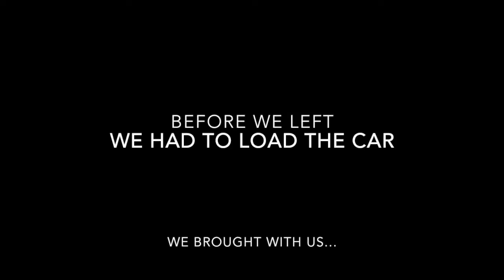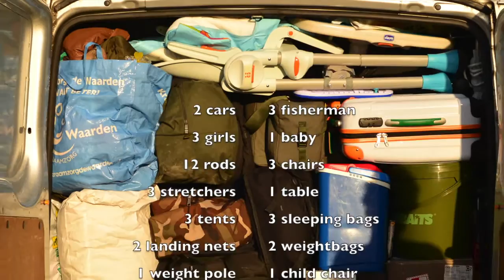Carp fishing Backlake 2 "The catches" Drone, gopro, nikon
The last movie of the Backlake at Domaine Des Iles. This movie is more a slideshow of the fish we caught. There are only two pieces of footage from my go pro and my drone. The pictures i show in a "Ken Burns" movement. The pictures are shot with nikon D5100, 5200 and D600 dslr's. Some of the pictures i run through photoshop.The music as always i made with reason 7. I had a lot of fun making this movies of our family carp week in France. I hope you like them as i do. Here i tell my story